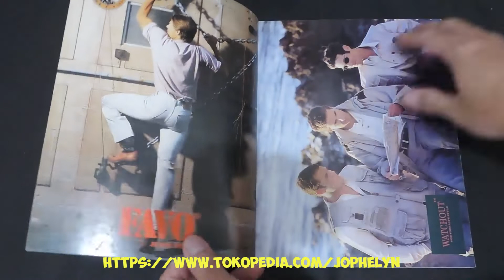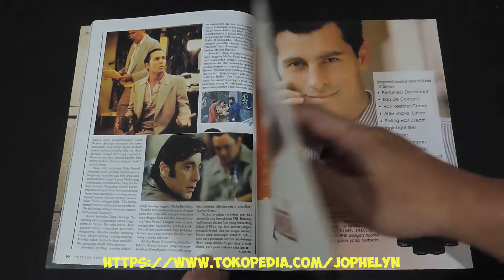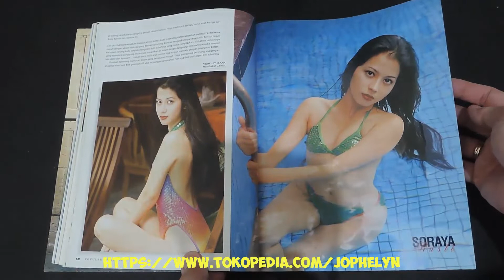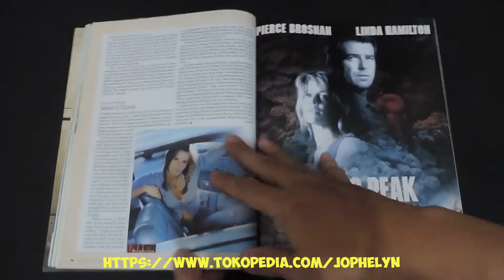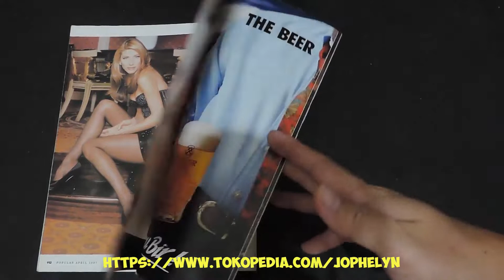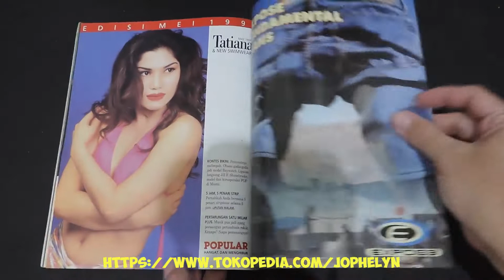Majalah POPULAR No. 111 April 1997 Soraya Rusli dan Anita Kiliaan Swimwear